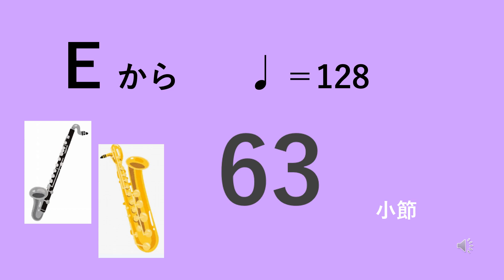ホール・ニュー・ワールド バスクラリネット バリトンサックス E～G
吹奏楽部　参考演奏　バスクラリネット　バリトンサックス　39～63小節
♩＝128　　　　　　ゆっくり　♩＝90

保育のピアノ　@etude-